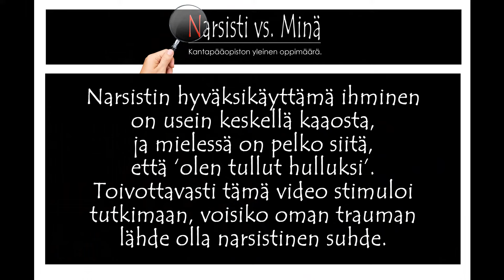👉 Demonstraatio narsistin uhrille: 'ei yhteyttä' ja 'harmaa kivi'! 👈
♦️ "Narsistisen parisuhteen jälkeen uhkumme yleensä kostonhimoa, itsemme puolustamista, halua voittaa - kuvittelemme, että pääsemme sisimpäämme kerääntyneestä sakasta eroon pistämällä narsistille jauhot suuhun, laittamalla hänet syömään omaa lääkettään, todistamalla vimmalla: "Mun yli et enää kulje!". Todellisuudessa tällä tavoin toimimalla teemme juuri siten kuin narsisti toivookin. Tällä videolla tilanne havainnollistetaan niin selkeästi, että meille valaistuu tämä totuus: narsistin keinoin emme vapaudu kuonastamme koskaan, vaan apu löytyy ihan toisesta suunnasta. Ja ymmärrämme, miksi 'katkaise yhteys' ja 'harmaa kivi' on niin tärkeitä selviytymistyökaluja!"